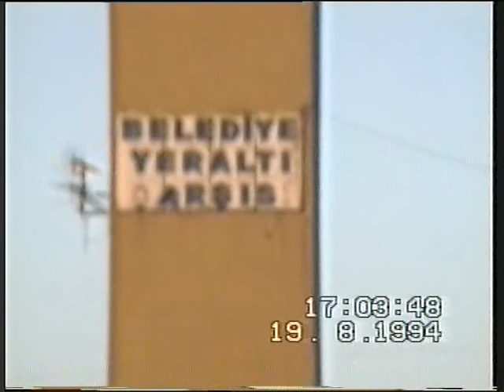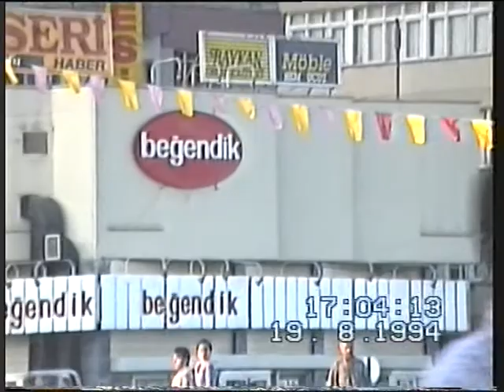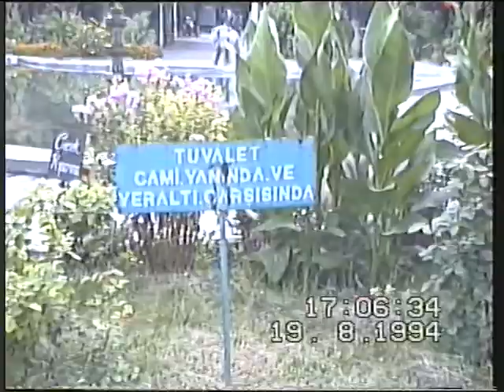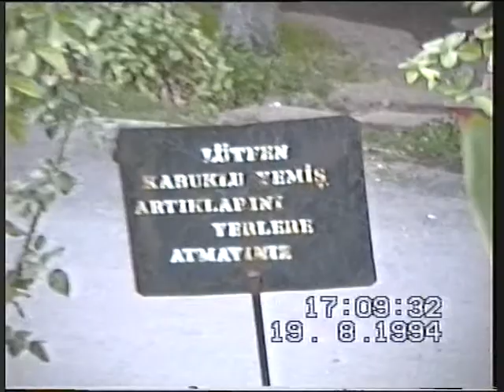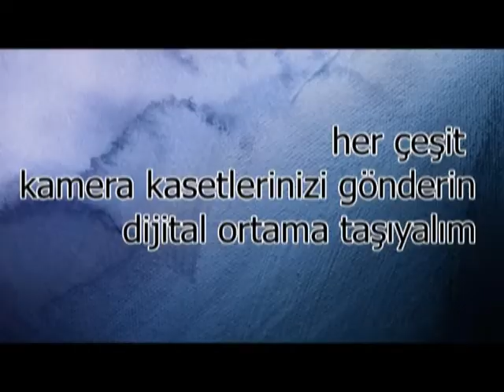kayseri 1994 meydan mimarsinan parkı